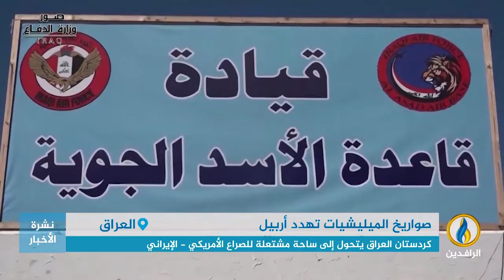تقرير إخباري.. أربيل مرة أخرى تواجه صواريخ الميليشيات الموالية لـ